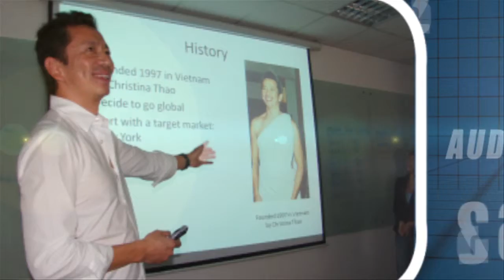University of Hawaii - Graduation Video Clip of Vemba 3